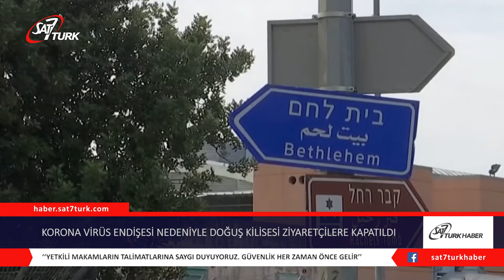Korona Virüs Endişesi Nedeniyle Doğuş Kilisesi Ziyaretçilere Kapatıldı | 11.03.2020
Filistinli yetkililer tarafından korona virüs tehlikesi nedeniyle Beytlehem’de bulunan Doğuş Kilisesi’nin Paskalya tatili öncesinde süresiz olarak kapatıldığı açıklandı.

İsa Mesih’in doğduğuna inanılan mağara üzerine inşa edilen kilise, 3bin’den fazla kişinin hayatını kaybetmesine yol açan virüs nedeniyle ziyaretçilere kapatıldı. Kutsal Topraklardaki Katolik Kilise Yetkilileri Danışmanı Wadie Abunassar, ‘‘Yetkili makamların talimatlarına saygı duyuyoruz. Güvenlik her zaman önce gelir’’ açıklamasında bulundu.
Yetkililer virüsün Orta Doğu’ya yayıldığını belirterek, kutsal alanlara yapılan ziyaretlerin sağlık riskleri oluşturabileceğini vurguladı. Korona virüsten en çok etkilenen ülkelerden biri olan İran, 107 vatandaşını kaybetmesinin ardından seyahat sınırlaması getirirken, kağıt para kullanımının azaltılması çağrısında bulundu.

Filistin bölgesinde 4 kişide enfeksiyon tespit edilmesinin ardından 2 hafta boyunca Beytlehem’deki diğer ibadet yerleri de kapalı tutulacak. Günde yaklaşık 10bin turiste ev sahipliği yapan Doğuş Kilisesi’nin Paskalya döneminde çoğu yabancı onbinlerce ziyaretçiyi ağırlaması bekliyor.
Önlemler devam ederse, Filistin’de turizm sektörünün ağır darbe alacağı düşünülüyor. Hali hazırda Batı Şeria’daki turistlere rezervasyonlarının bitiminin ardından ayrılma talimatı verildi. Filistin Turizm Bakanlığı Sözcüsü Jeres Qumsiyeh, ‘‘Sezonun en yoğun zamanındayız, ama turistler ayrılıyor. Birkaç gün içinde şehirde hiç turist kalmayacak’’ açıklamasında bulundu.

Kesinleşmiş 15 vakanın görüldüğü İsrail’de, 10 ülkeden gelen ziyaretçilerin girişi yasaklanmış olmakla beraber, bazı katı önlemler de alınmaktadır. Batı Şeria’ya gitmek isteyenlerin İsrail’e ait havaalanını kullanmak zorunda kalması nedeniyle Filistinliler de bu önlemlerden etkileniyor.

Korona virüs, İsrail’in turizm sektörünü de etkilemeye başladı. İsrail havayolu şirketi El Al, Çarşamba günü yaptığı açıklamada, 1000 çalışanın işten çıkarıldığını duyurdu.(CBN)